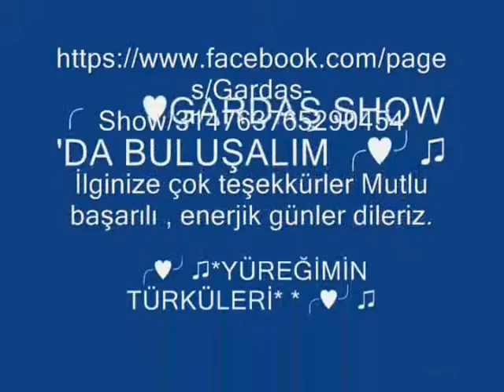*GARDAŞ SHOW SUNAR* İst. Mahmut Coşkunses Eyvan Sıra Odası*MUZAFFER KIRMIZ'DAN (HOYRAT )DÜŞTE GÖR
♫YÜREĞİ GÜZEL DOSTLARIMA* SAYIFAMIZA*
HOŞGELDİNİZ * Huzur Dolu Bir Yeni Yıl Diliyorum. " WELCOME ╭ SOHBETTİNİZ BAL TADINDA OLSUN YÜZÜNÜZDE
TEBESSÜM HİÇ EKSİK OLMASIN.
╭GARDAŞ SHOW 'DA BULUŞALIM ╭╯♫ ╭╯♫*YÜREĞİMİN
TÜRKÜLERİ* *╭╯♫
╭HERKESİ SAYIFAMIZA BEKLERİZ..SEVGİLER.SAYGILAR╭
İlginize çok teşekkürler hürmet ve saygılarımızı
sunarız.
@HasanKaradas Türkümüz hediyemiz olsun
Çalışmalarınızda başarılar dileriz .